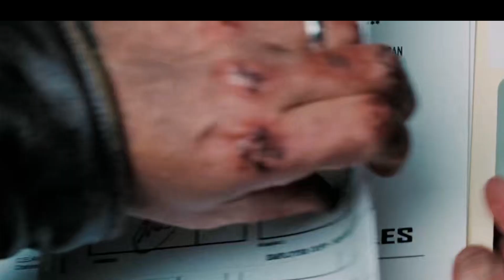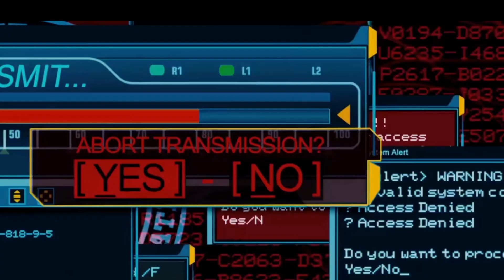In the future world, human beings can realize the dream of making money lyin.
sci-fi, futurama, action, future x-men, movie commentary

If we boasted the superhuman ability to fly, we would no longer need to worry about plunging from balconies or tumbling out of trees. It would also have a significant impact on urban architecture as buildings could soar with no need for lifts, except when transporting heavy loads

can some children remember their past lives?,the amazing world of elmore, the amazing world of gumball baby anais, the amazing world of gumball, the amazing world of gumball (tv program),here in the real world alan jackson lyrics, alan jackson here in the real world, here in the real world alan jackson, here in the real world, in the real world, talking tom and friends, passion of the christ bizarre things, interesting facts about the world

4. Awaken In 2505, Humans Devolve Into Stupid Beings And He Become The Smartest On Earth

5. Girl Always Wears Box Due To Her Ugliness, But Surprises Everyone When She Opens It